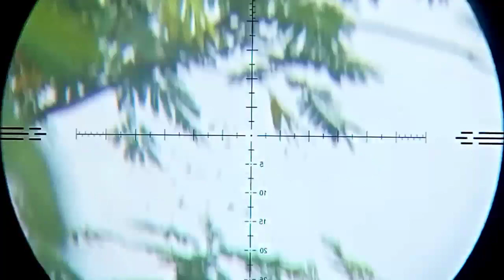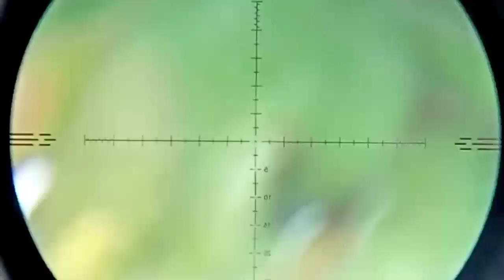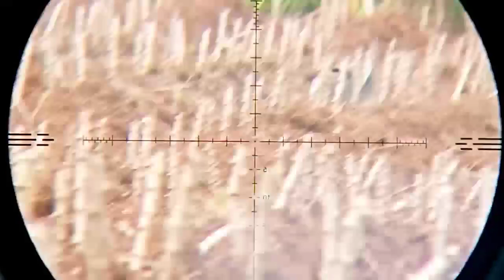berburu tekukur dan ayam hutan long range dengan Laras dr slug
terimakasih
salam dari Lampung